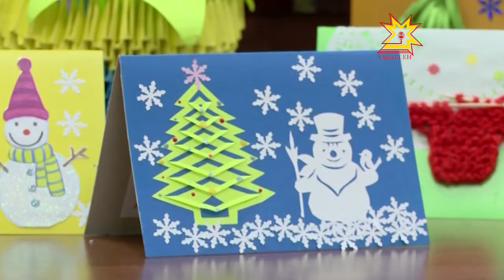В республике стартовала акция «Новый год в новой семье»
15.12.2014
Суть акции заключается в том, чтобы пригласить воспитанников детских домов и школ-интернатов в свою семью на каникулы и выходные дни. Таким образом, дети, оставшиеся без родительской опеки, тоже смогут в полной мере ощутить радость и волшебство Нового года.